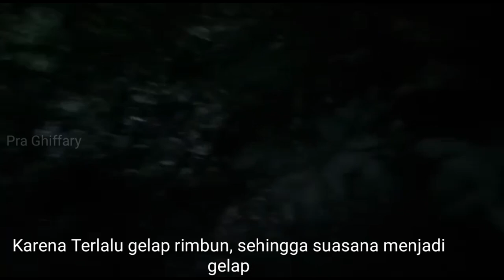Sedekala Di Hutan Sarang Lelembut.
Ini adalah peristiwa ketika sedikit mengexplore area hutan yang jarang di jamah,  memang hutan jenis homogen,  namun tetap saja sangat membuat bulu kuduk meremang.

Sendekala
sandekala lirik
sandekala itu apa
sandekala sunda
sandekala mp3
sandekala kbbi
sandekala film
sandekala adalah
sandekala chord
sandekala band
arti sandekala bahasa sunda
sandekala dalam bahasa jawa
sandekala adalah bahasa
buku sandekala
cerita tentang sandekala
sandekala dalam islam
download lagu sandekala
danur 4 sandekala
download novel sandekala pdf
download mp3 sandekala risa saraswati
arti dari sandekala
download ebook sandekala
sandekala full movie
sandekala film pendek
sandekala fc
sinopsis film sandekala
film sandekala risa saraswati
kelebihan film sandekala
nasi goreng sandekala
novel sandekala godi suwarna
sandekala hantu
harti sandekala
sandekala itu
sandikala id
jurnalrisa sandekala
jailangkung sandekala
jin sandekala
arti kata sandekala
kata kata sandekala
kunci gitar sandekala
kisah sandekala
sandekala lirik risa saraswati
sandekala lagu
lirik lagu sandekala
lirik lagu sandekala dan artinya
lirik lagu sandekala risa saraswati
makna lagu sandekala
sandekala mitos
sandekala movie
siboen misteri sendekala
risa sandekala mp3
sandekala nyaeta
novel sandekala pdf
puisi sandekala
chord sandekala risa saraswati
sandekala twitter
sandekala artinya
sandekala wikipedia
waktu sandekala
warung sandekala
danur 4 senjakala
sinopsis danur 4 senjakala
Hutan amazon
Hutan kalimantan
Hutan aokihara
Hutan bunuh diri
Hutan homogen
Hutan heterogen
Hutan adat
Hutan kota
Hutan kota depok
Hutan angker
Hutan larangan
Cerita horor hutan
Camping di hutan
Kuntilanak hutan
Pocong hutan
Ayam hutan
Kucing hutan
Burung hutan
Gurun jadi hutan
Hutan hujan tropis
Hutan alami